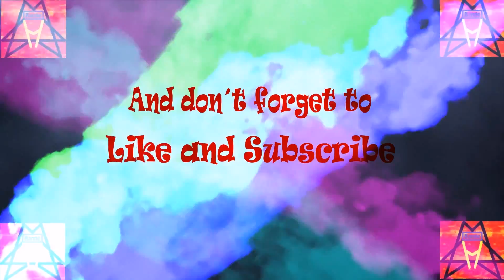Let's Play League of Legends - Easy 4vs5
Heute haben wir eine harte Runde in diesem 4vs5 durchstehen müssen. NICHT NUR das Kollege Dombert zu spät durchstarten kann... NEIN! Da geht er auch noch einfach raus spielen! DRAUSEN! AN DER FRISCHEN LUFT!! D: